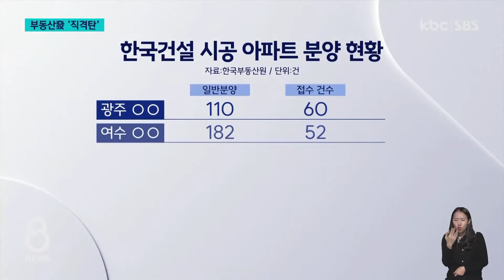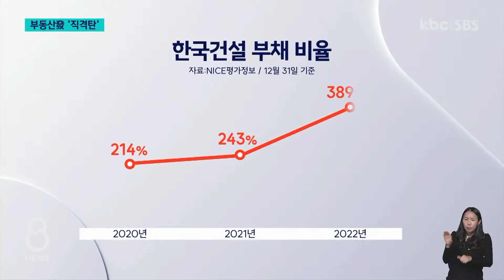'시공순위 99위'도 못 버틴다..얼어붙은 부동산 / KBC뉴스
한국건설이 중도금 이자를 납입하지 못해 수분양자들이 그 이자를 떠안게 됐다는 소식, 며칠전 전해드렸는데요.

최근 급격하게 얼어붙은 부동산 경기의 여파로 시공능력 순위 99위의 중견 건설사마저 직격탄을 맞으면서 걱정이 커지고 있습니다.